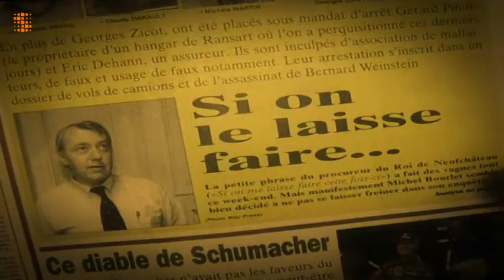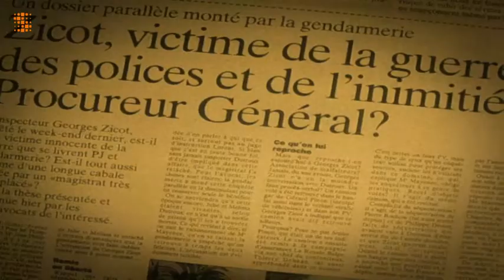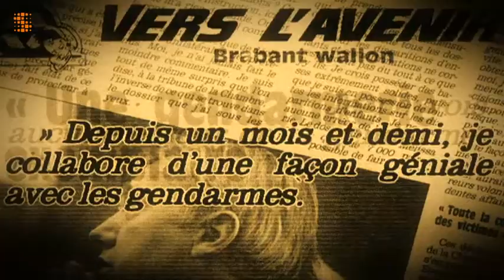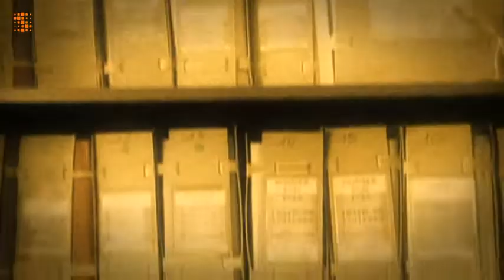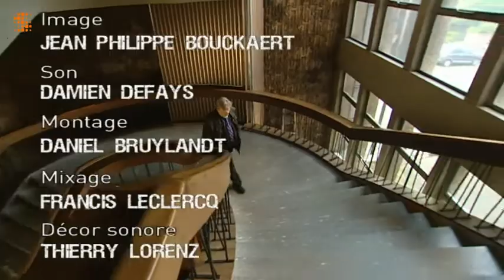L'affaire Zicot : l'ombre de Marc Dutroux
Georges Zicot, inspecteur à la PJ de Charleroi, fut, bien malgré lui, entraîné dans la tourmente de l'affaire Dutroux. Soupçonné d'être le protecteur du "monstre de Marcinelle", accusé d'être la cheville ouvrière d'une association de malfaiteurs, d'un trafic international de voitures, l'inspecteur Zicot fut finalement blanchi par la justice après 9 années d'enquête. Retour sur ce feuilleton judiciaire.